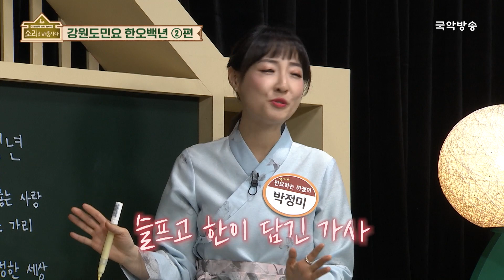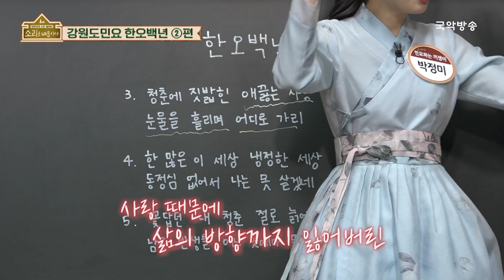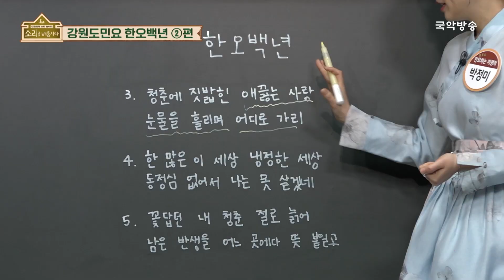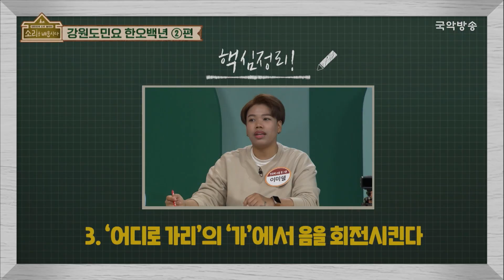[🎧소리를 배웁시다4] 김지선 & 강효주 명창과 함께하는 한오백년2편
새롭게 돌아온 "소리를 배웁시다"
국악방송 채널에서 매주 월요일 & 수요일 오후 2시, 밤 11시 방송!!

강효주 명창과 함께하는 🎵경기소리🎵얼쑤~😊